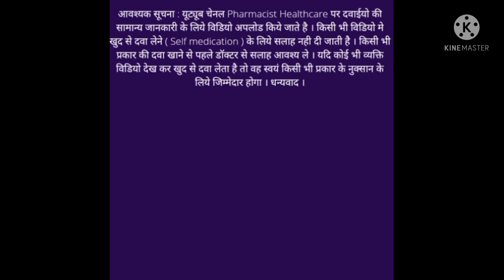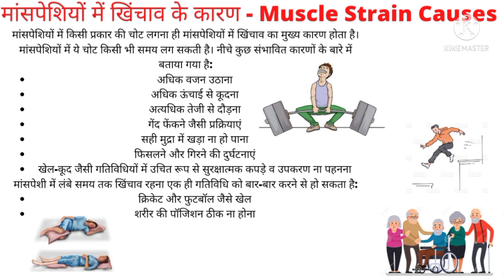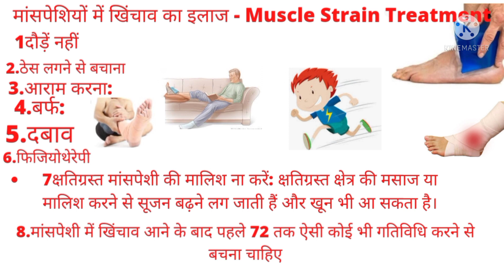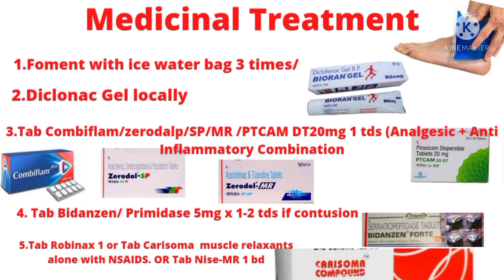Treatment of Muscle Strain|Sprain|Cause|Symptoms|पैर में मोच का इलाज हिंदी में|Pharmacist Healthcare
Muscle strain

Also called: pulled muscle

 stretching or tearing of a muscle or a tissue connecting muscle to bone (tendon).

Strains often occur in the lower back and in the muscle in the back of the thigh.

Symptoms

Usually self-diagnosable

Symptoms include pain, swelling, muscle spasms and limited ability to move the muscle.

Self-care

Heating pad, RICE (Rest, Ice, Compression, Elevation), Cold compress and Physical exercise

Therapies

Chiropractic treatment techniques, Massage and Acupuncture

Medications

Nonsteroidal anti-inflammatory drug and Analgesic

Muscle Strain Symptoms

Symptoms of muscle strain include:

Swelling, bruising, or redness due to the injury

Pain at rest

Pain when the specific muscle or the joint in relation to that muscle is used

Weakness of the muscle or tendons

मांसपेशियों में खिंचाव - Muscle Strain in Hindi

मांसपेशियों में खिंचाव क्या है?

मांसपेशियों में किसी प्रकार के छेद, दरार या तनाव आने की स्थिति को मांसपेशियों में खिंचाव कहा जाता है। यह तब होता है जब आप अपनी मांसपेशियों को सामान्य से अधिक फैला देते हैं या उनकी क्षमता से अधिक उनका इस्तेमाल करते हैं। सबसे अधिक खिंचाव अक्सर पैर की मांसपेशियों में आता है। मांसपेशियों में खिंचाव अक्सर खेल-कूद के दौरान, लंबे समय से किसी खराब मुद्रा में खड़े रहने या फिर किसी प्रकार की चोट लगने के कारण होता है।

मांसपेशियों में खिंचाव क्या है - What is Muscle Strain in Hindi

मांसपेशियों में खिंचाव कब आता है?

जब किसी मांसपेशी या टेंडन में मरोड़, दबाव या दरार आदि आ जाती है, तो इस स्थिति को मांसपेशियों में खिंचाव कहा जाता है। शरीर के किसी भी हिस्से की मांसपेशी में खिंचाव आ सकता है। हालांकि खिंचाव आने की ज्यादा संभावनाएं टांग की मांसपेशियों में होती है।

मांसपेशियों में खिंचाव के प्रकार - Types of Muscle Strain in Hindi

मांसपेशियों में खिंचाव कितने प्रकार का हो सकता है?

यदि मांसपेशियों में हल्का सा खिंचाव आया है, तो इसे “प्रथम श्रेणी का खिंचाव” या “फर्स्ट डिग्री स्ट्रेन” (First-degree strain) भी कहा जाता है। इसमें मांसपेशियों की क्षमता में कोई क्षति नहीं होती या फिर बहुत ही कम क्षति हो पाती है। इसको ठीक करने के लिए 2 से 3 हफ्तों तक आराम करना जरूरी होता है।
मांसपेशियों में खिंचाव के लक्षण - Muscle Strain Symptoms in Hindi

मांसपेशियों में खिंचाव से कौन से लक्षण होते हैं?

मांसपेशियों में खिंचाव होने पर निम्न लक्षण विकसित हो सकते हैं:

मांसपेशी की गतिशीलता कम हो जाना (पूरी तरह से हिल ना पाना)

मांसपेशी को हिलाने के दौरान मांसपेशी के जिस क्षेत्र में अधिक तनाव होता है वहां पर दर्द होना

मांसपेशी में सूजन आना और प्रभावित त्वचा का रंग बिगड़ जाना

मांसपेशी में ऐंठन या मरोड़

मांसपेशी पूरी तरह से काम करना बंद कर देना या फिर उसकी क्षमता में कमी आना

प्रभावित मांसपेशी में दर्द होना और छूने पर तेज दर्द महसूस होना,

मांसपेशी को हिलाने या इस्तेमाल करने से दर्द बढ़ जाना और आराम करने से दर्द कम होना

चोट लगने पर प्रभावित मांसपेशी में एक उभार दिखाई देना

मांसपेशी की सामान्य सतह पर किसी प्रकार का गड्ढा या अन्य असामान्यता दिखाई देना

मांसपेशियों में खिंचाव के कारण - Muscle Strain Causes & Risk Factors in Hindi

मांसपेशियों में खिंचाव क्यों होता है?

मांसपेशियों में किसी प्रकार की चोट लगना ही मांसपेशियों में खिंचाव का मुख्य कारण होता है। मांसपेशियों में ये चोट किसी भी समय लग सकती है। नीचे कुछ संभावित कारणों के बारे में बताया गया है:

अधिक वजन उठाना

अधिक ऊंचाई से कूदना

अत्यधिक तेजी से दौड़ना

गेंद फेंकने जैसी प्रक्रियाएं

सही मुद्रा में खड़ा ना हो पाना

फिसलने और गिरने की दुर्घटनाएं

खेल-कूद जैसी गतिविधियों में उचित रूप से सुरक्षात्मक कपड़े व उपकरण ना पहनना

मांसपेशी में लंबे समय तक खिंचाव रहना एक ही गतिविधि को बार-बार करने से हो सकता है:

क्रिकेट और फुटबॉल जैसे खेल

शरीर की पॉजिशन ठीक ना होना

गर्दन या कमर को लंबे समय से किसी एक ही पॉजिशन में रखना, जैसे लंबे समय तक किसी डेस्क पर बैठना

मांसपेशियों में खिंचाव से बचाव - Prevention of Muscle Strain in Hindi

मांसपेशियों में खिंचाव का परीक्षण - Diagnosis of Muscle Strain in Hindi

1. Foment with ice water bag 3 times/1. बर्फ के पानी की थैली से 3 बार सेंक

2. Diclonac Gel locally

3.Tab Combiflam /Tablet zerodal P/Tablet  Zerodal Sp/Tablet  Zerodal MR  tds (Analgesic + Anti Inflammatory Combination

4. Tab Bidanzen/ Primidase 5mg x 1-2 tds if contusion (Anti-inflammatory enzymes

Tab Robinax 1 Qid or Tab Carisoma , muscle relaxants alone with NSAIDS. OR Tab Nise-MR 1 bd (Nimesulide +

By Pharmacist Healthcare